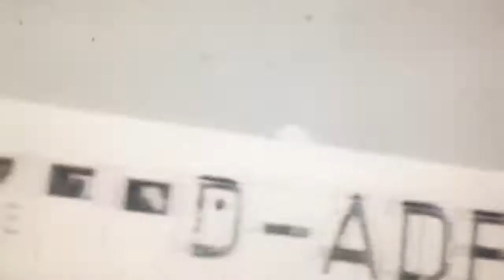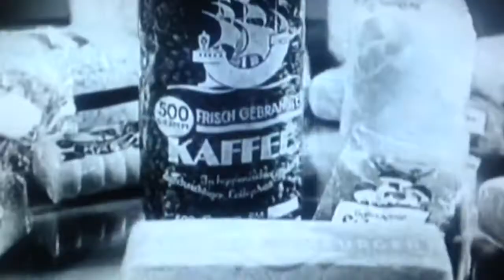Hitlerovy lide 1